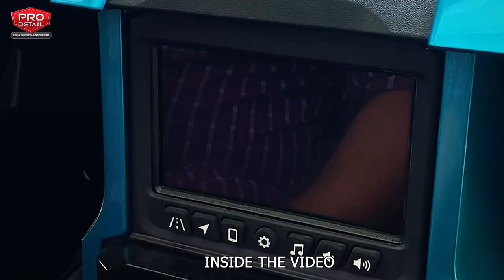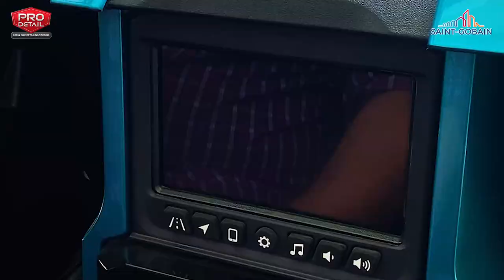PPF on Polaris SLINGSHOT – Super Car Paint Protection Film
How is PPF done. Here we are with yet another unique ride. A Polaris Slingshot this time around.
Protecting it with PPF - Paint Protection Film & Ceramic Coating - while giving it mirror finish gloss & an armour like protection.

Come see us live in action @ our Shivaji Nagar Studio adorning this ubique super car with the ultimate protection of PPF  - Paint Protection Filming.

Why do PPF:
1. Filmed Parts are protected from stone chips & heavy scratching
2. Color becomes deeper & gloss is amplified
3. Filmed surface becomes Hydrophobic enabling water repellence,
4. It protects the paint from UV rays and color fading,
5. Superficial scratches heal with exposure to heat,
6. It reduces cleaning effort & eliminates frequent waxing,
7. Protects from bird & tree droppings,
8. Saves water & maintenance cost @ Car SPAs,
9. Ensures the motorcycle looks new for years &
10. Increases its resale value